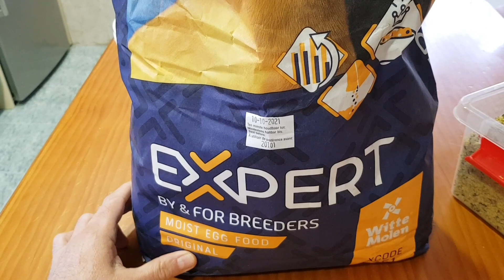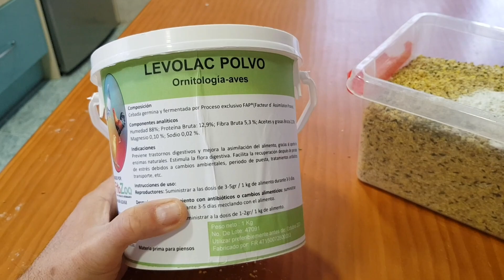cría de canarios timbrados para Principiantes: Reforzando la pasta de cría